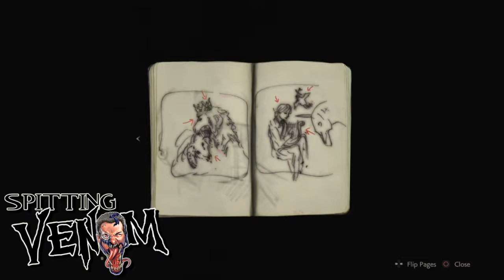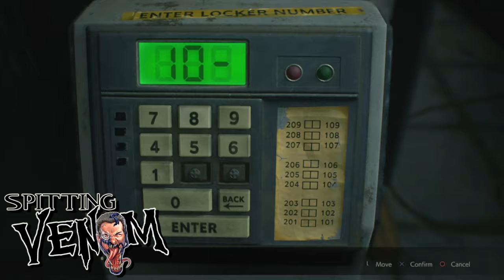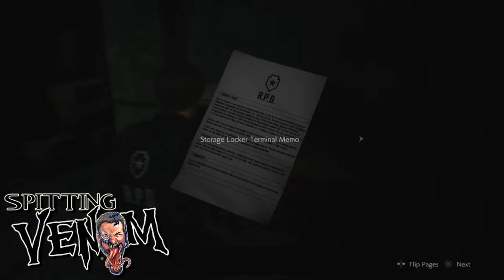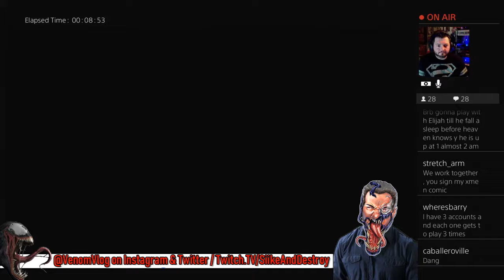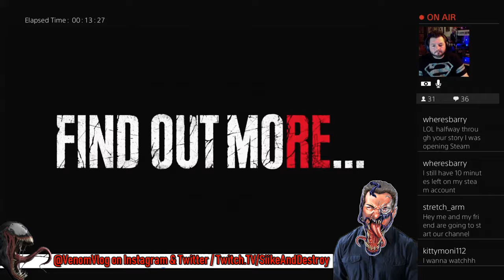Resident Evil 2 Demo (No Commentary)